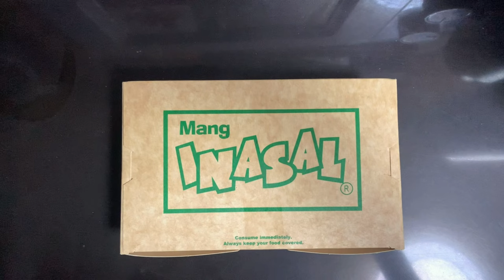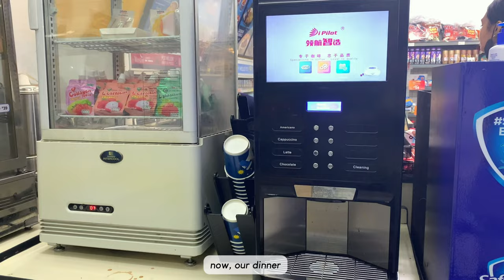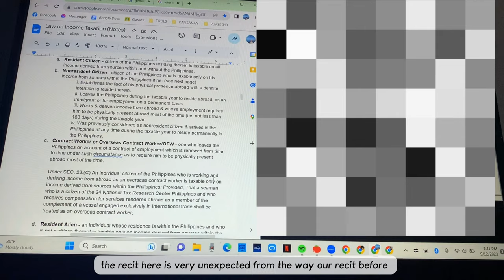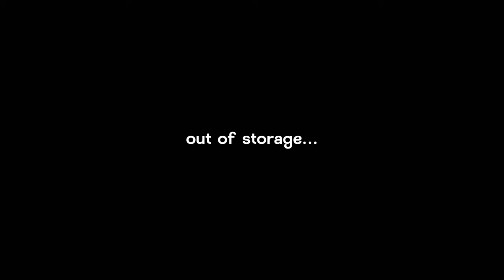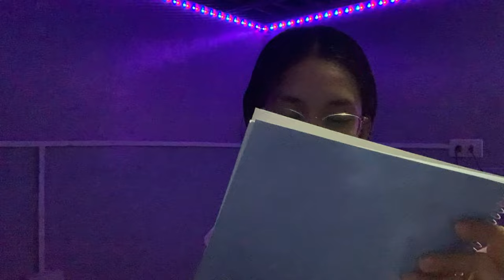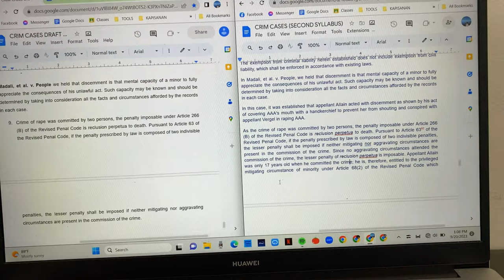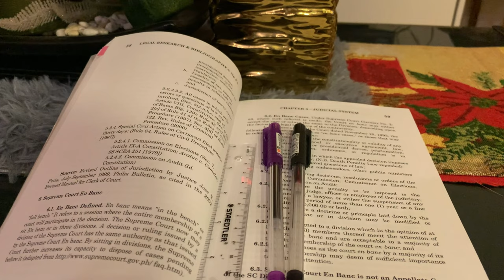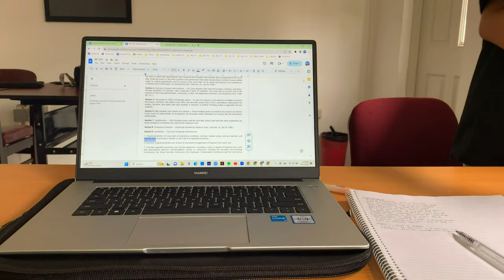UNI VLOG • a week in the life of legal management student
university series S01E06
— daily routine of my days in my junior year that really challenge me physically, mentally, and emotionally.
✧･ﾟ: *✧･ﾟ
★about me★
❁ i’m mosie
❁ he/they
❁ 20 yrs old
❁ legal management student
❁ bunny, blink, engene, and once

Free Music for Videos 👉 Music by sunshine blvd. - Take It All Back